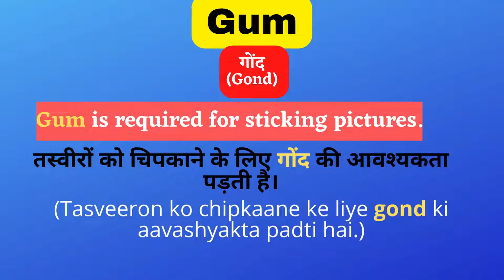Gum meaning in Hindi | Gum का हिंदी में दो अर्थ उदाहरण सहित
इस वीडियो में आप Gum का हिंदी में दो मतलब समझेंगे और साथ में Gum का pronunciation और Gum को कैसे वाक्यों में दो तरीके से use करें ये  भी सीखेंगें| तो बस एक मिनट में सीखिए Gum को | Let’s learn Hindi Meaning of Gum in detail.

Gum (n.)
(गम्)
मसूड़ा / गोंद (Masooda / Gond)
Synonym - Gingiva / Adhesive

स्वस्थ मसूड़ों के लिए विटामिन सी महत्वपूर्ण होता है।
(Swasth masoodon ke liye Vitamin C mahatvapurna hota hai.)
Vitamin C is vital for healthy gums.

तस्‍वीरों को चिपकाने के लिए गोंद की आवश्‍यकता पड़ती है।
(Tasveeron ko chipkaane ke liye gond ki aavashyakta padti hai.)
Gum is required for sticking pictures.